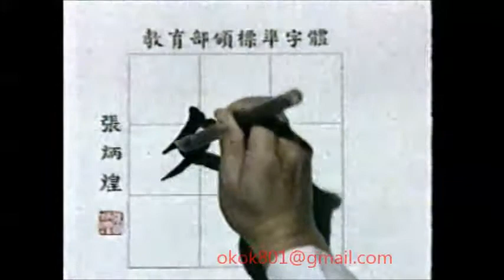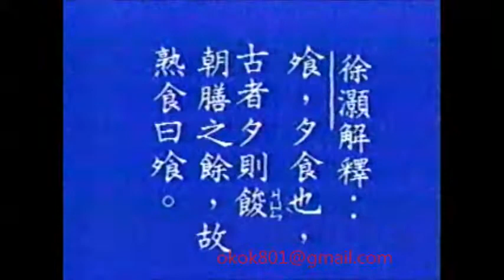☆經典的每日一字☆李艷秋「飧」